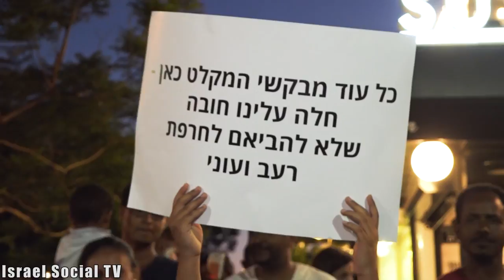Oppose the Deposit Law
This month, the implementation of the Deposit Law, which constitutes an additional blow to the asylum seekers from Sudan and Eritrea, began. The law obligates employers to set aside 20 percent of the workers' wages to a deposit, and they will receive their money back only if they leave the country. On June, a demonstration was held in Habima Square in Tel Aviv, protesting against the aggressive law. The protest was attended by members of the Israeli asylum seeker community, and employers, mainly from the restaurant industry, where many asylum seekers work.